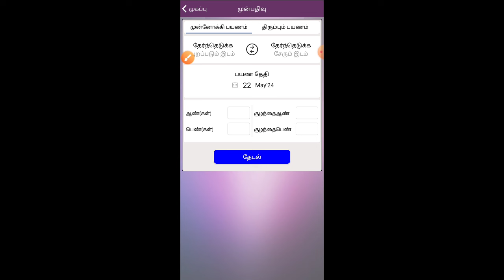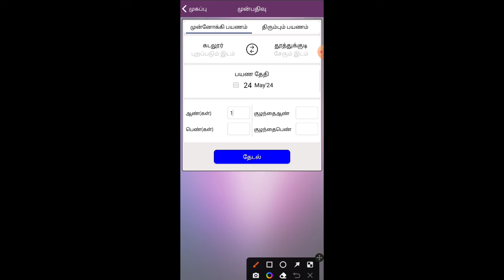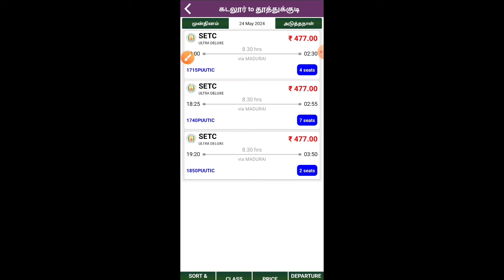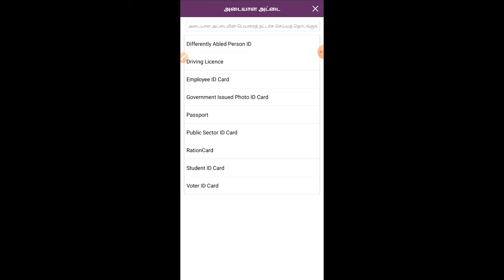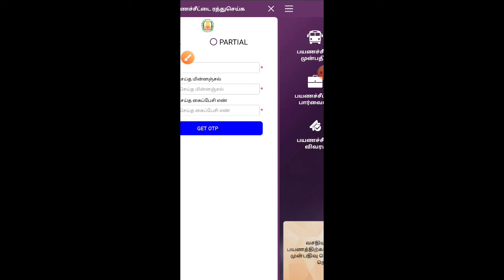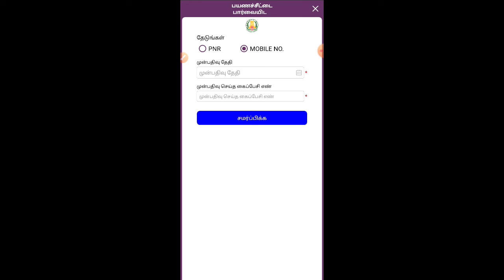setc bus booking online tamil 2024 | tnstc bus ticket booing | Tricky world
This video shows details about setc bus booking online tamil

setc bus booking online tamil
setc bus booking online tamil 2024
setc bus booking online tamil nadu
tnstc bus ticket booking
tnstc bus ticket booking tamil
tnstc bus booking
tnstc bus booking tamil
tnstc bus booking tamil nadu
tnstc bus ticket booing
setc bus ticket booking online
setc bus ticket booking online tamil

By
Tricky world